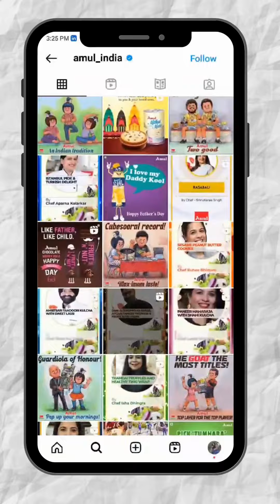From Tradition to Innovation: Amul's Social Media Journey.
Celebrating SocialMediaDay with Amul's inspiring story of adaptation and growth!